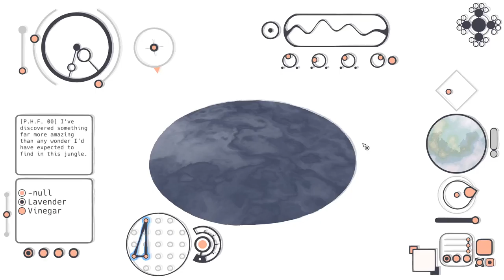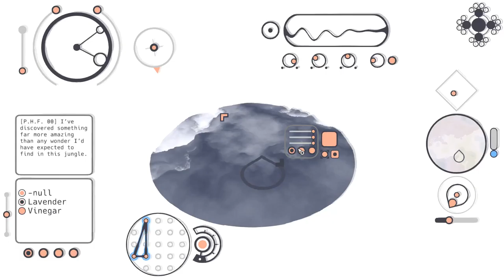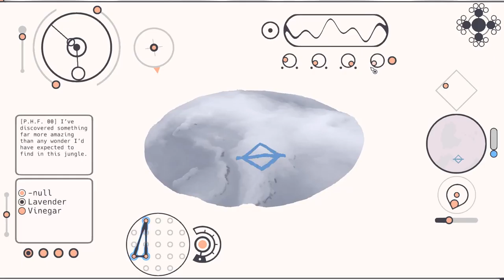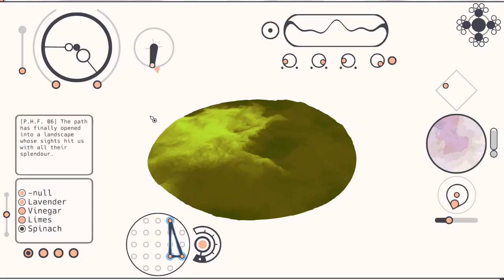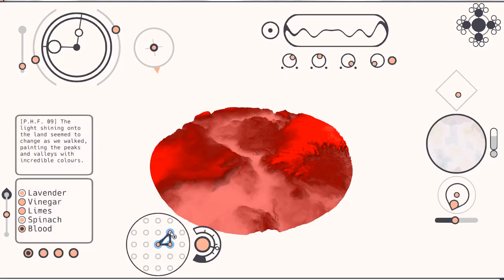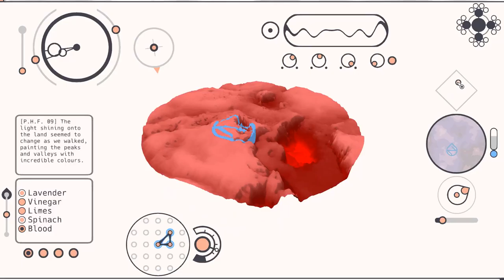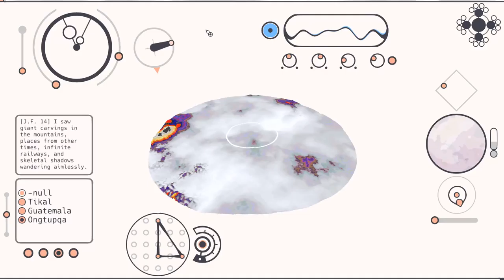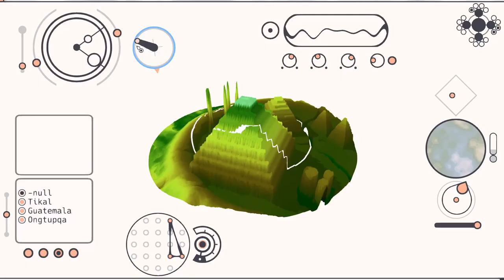Mu Cartographer [1] Shifting Lands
I have very little idea what I'm doing.